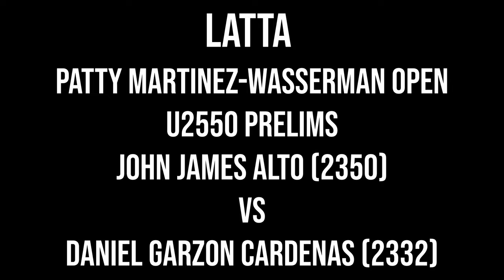John Alto (2350) vs Daniel Cardenas (2332) // LATTA Patty Martinez-Wasserman Open U2550 RR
🏓 IG: @iluvpingpong Ozzie for ping pong highlights

Winner: John Alto
00:00 PREVIEW
01:14 INTRO
00:20 WARMUP
01:19 Game 1
02:01 Game 2
05:57 Game 3
07:42 Game 4
10:18 Game 5

Thank you to Patty Martinez-Wasserman for the generous support not just to this tournament but to many tournaments across the country. I truly appreciate you big contribution to the growth of table tennis.